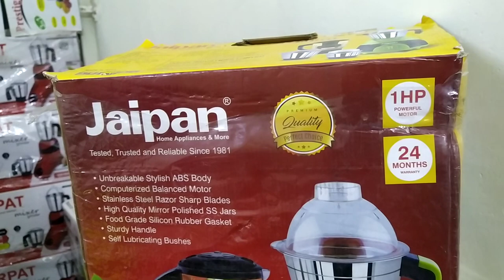jaipan fruttica mixer grinder with 4 jars | jaipan mixer grinder 1000 watts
jaipan fruttica mixer grinder with 4 jars | jaipan mixer grinder 1000 watts.Jaipan 1 HP Fruttica Mixer Grinder & Juicer price in bd.
Jaipan Fruttica 4 jar mixer grinder comes with a powerful 1 HP overload protected motor.

Whip up chutneys, grind masalas and prepare yummy shakes effortlessly with the Butterfly Rapid Mixer Grinder.
 Jaipan Fruttica 4 jar mixer grinder mixer grinder with its 4 multipurpose jars makes cooking easy and convenient.

Whip liquids to make your favorite milkshake or grind hard food items like meat and vegetables using this versatile Jaipan Fruttica Juicer Mixer Grinder.

It comes with beautifully designed Stainless Steel Jars that are durable. Also, the razor-sharp blades with an RPM of 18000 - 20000 help in reducing your preparation time by precisely chopping, grinding and mixing various ingredients of different sizes and shapes to the desired size or consistency.
The Kitchen Master is a Wholesaler of All Crockeries & Home Appliance items, on online and physical shop.kitchen master is the best online shop youtube channel.

kitchen master started its journey with many years of experience in the water purifiers, Cookeries Item, Organic Foods, Cosmetics, Skin care and Fashion wear industry.

We provide best of breed the products and service to the clients throughout the country. Through our commitment and quality service, we try to exceed the client satisfaction.

kitchen master is professionally managed by a highly qualified management team with high interest & excitement for each industry segment.